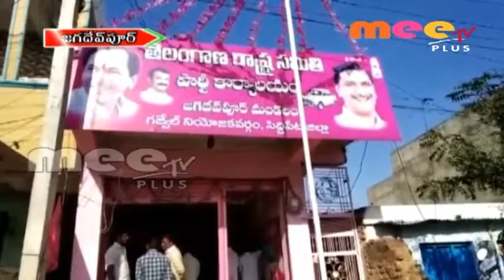ఎన్నికూటములొచ్చినా టీఆర్ఎస్ ను ఏంచేయ‌లేవు\\ 29.10.2018 \\ MEETV PLUS NEWS